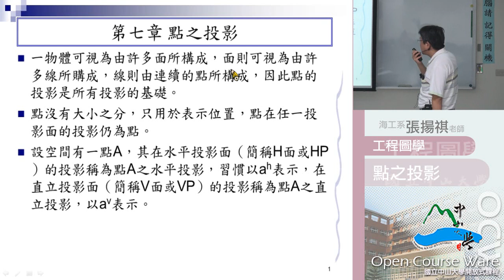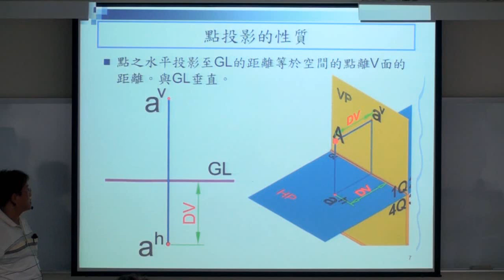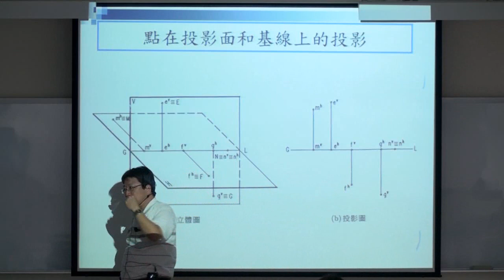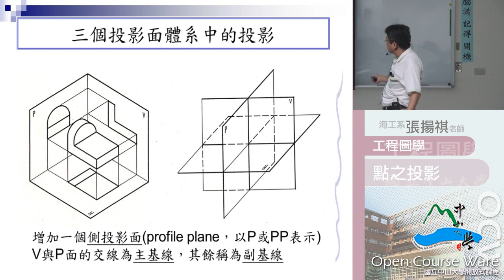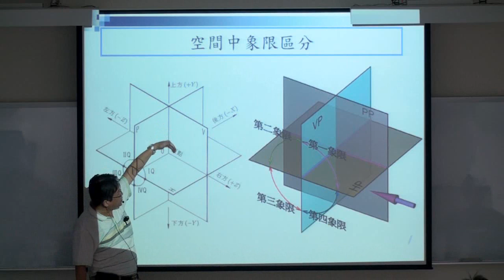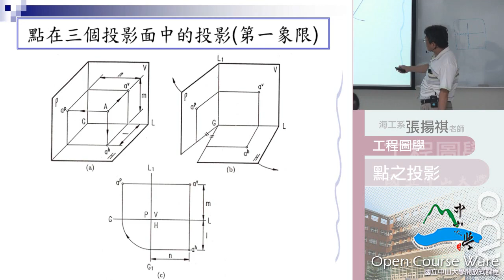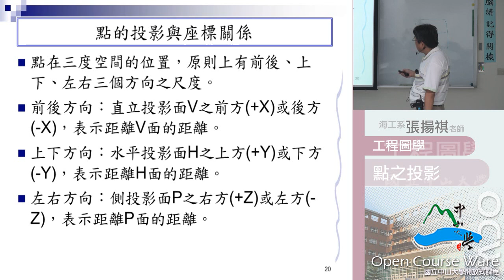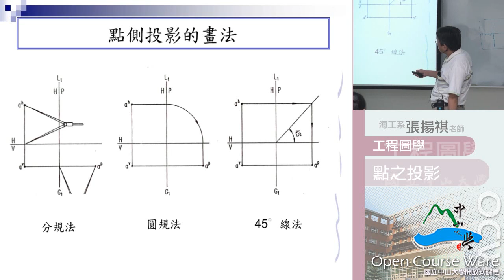《國立中山大學開放式課程》工程圖學(張揚祺老師) 03